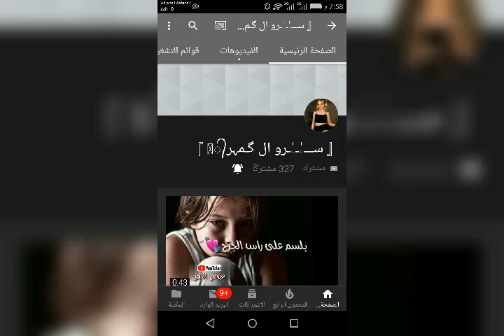الؤصف وين الكفؤؤ لتفشلؤني حبايب 👇❤